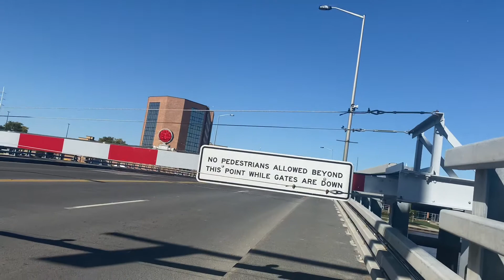MAIN STREET DRAWBRIDGE OPENING FOR A YACHT IN OSHKOSH, WI